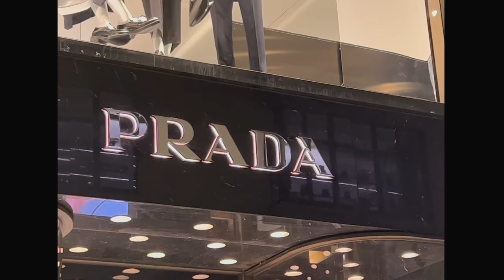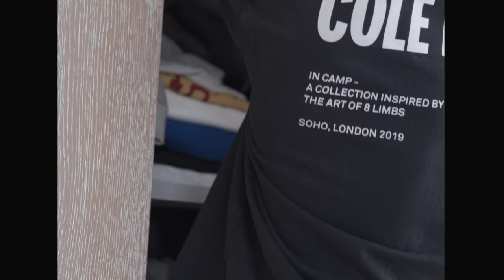London Diaries | Wardrobe clear out, prada event, clothing line update!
Juju B. Goode - Day 8. Bloom

Some of the links above are affiliate links, meaning I earn a small (tiny) percentage of sales made via those links, but it doesn’t cost you anything extra, It just supports the channel / future content! :)